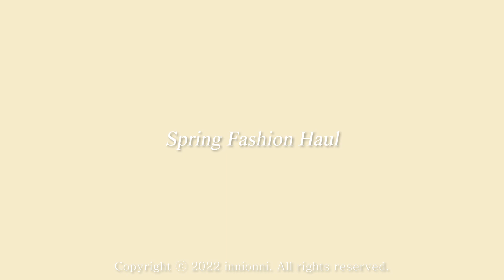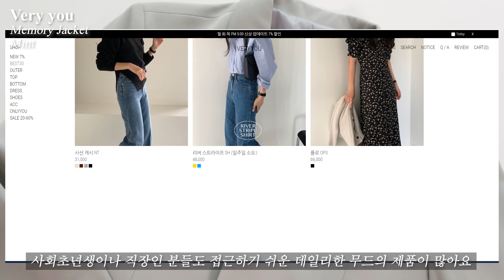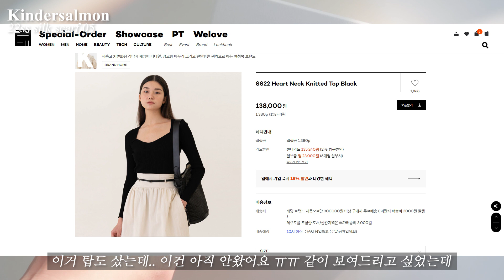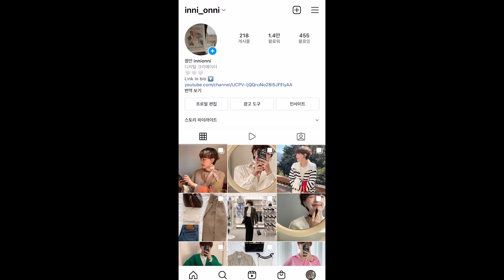Haul. 봄패션하울🤍 봄필수 기본템 완전정복(흰티,셔츠,자켓,스카프,맨투맨,가방,신발)13가지 꼼꼼리뷰 | 봄코디, 봄룩북, 데일리룩, 하객룩, 지그재그 | 이니온니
'지그재그로부터 활동비를 지원 받고 제작한 영상입니다.'
'기재된 링크를 통해 발생한 수익의 일부를 지급 받을 수 있습니다.'

✔ info.
167cm | 54-55kg 왔다리 갔다리 | 상의 S | 하의 M (27-28)

1. ORR
보이 박스셔츠 | 라이트 핑크

w/
Pants : very you (soldout)
비슷해보이는거 원로그에 있어서 고거 링크 걸어요 :)

2. Very you
오브 나시 티 | 아이보리

w/
Jacket : 바로아래 3번

3. Very you
메모리 자켓 | 민트

4. Very you
오브 나시 티 | 크림

5. Very you
에브리 무지티 | 화이트 / 그레이

Belt : Leveje (Soldout)

6. RETRIEVER CLUB
RETRIEVER FRIENDS CREWNECK
[MELANGE GRAY] S size

7. Andneeds (제품제공)
Rough two button jacket (forest)

8. Codements (단순선물)
MONTANA BAG-YELLOW BEIGE

9. KINDERSALMON
SS22 Silk Scarf 05

w/
CD : ORR (Soldout)
Skirt : Au.lait (Soldout)

10. Nike
[CK2351-101] W NIKE DBREAK

11. Madgoat (단순선물)
Tri-angle Scarf Chain Stitch | Black

Skirt : ZARA (soldout)